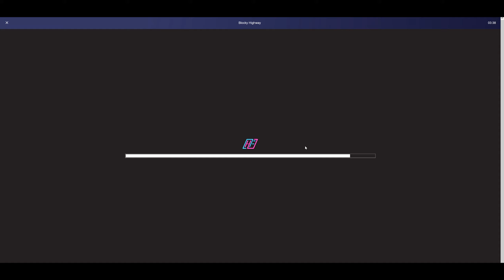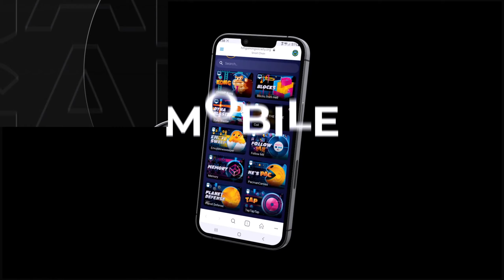Hifi Gaming Society - New Game 'Blocky Highway' Teaser Gameplay (Play-To-Earn Platform)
HIFI’s mission is to create value-driven pathways for our community into web 3.0 ecosystems. Our GameFi P2E platform gives passionate gamers the ability to earn $HIFI through gameplay and competitions in sponsored leagues and tournaments. Simultaneously, we’re attracting gaming developers/studios to build games and activate revenue utilizing HIFI’s reward engine. Investors use our decentralized financial (DeFi) engine by staking $HIFI to yield earnings from pooled funds. Soon, investors can support gamers by wagering on the outcomes of player matches in gaming tournaments. HiFi Gaming Society serves a vibrant and diverse investor community passionate about competitive gaming and NFT innovation. Our HiFi TV streaming showcases NFT-based products enabling viewers to learn how to journey onto the blockchain into the Metaverse in a meaningful way. We build landmark properties serving our gamers, NFT enthusiasts, and investors leading to our ultimate metaverse journey, the HIFI-Verse experience.

BSC Contract Address: 0x0A38bc18022b0cCB043F7b730B354d554C6230F1